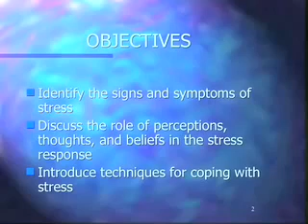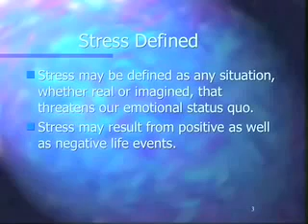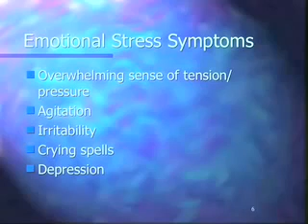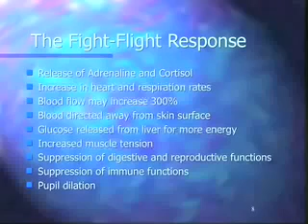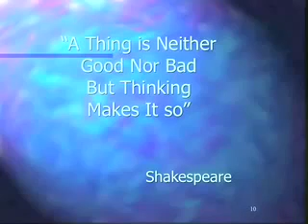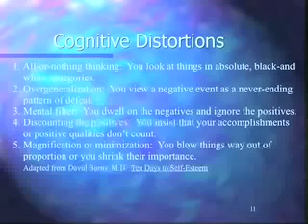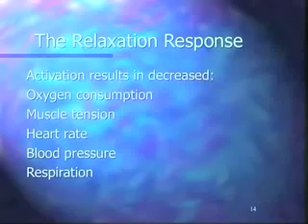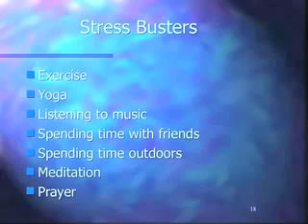Stress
Introduction to Stress Management by Dr. Henry J. Perkins

Watch and listen to Dr. Perkins narrate an introductory slideshow about stress management.